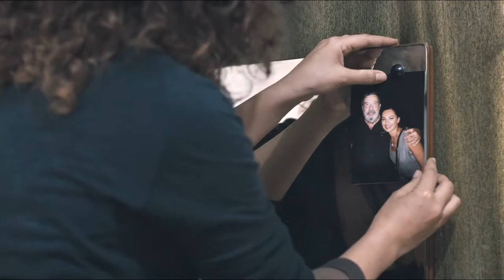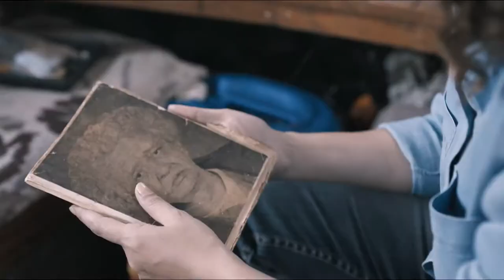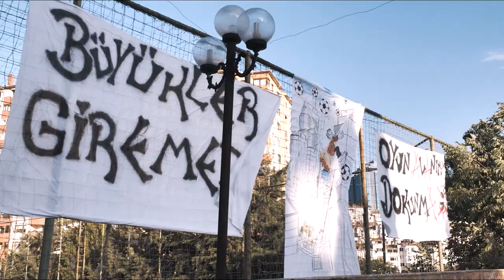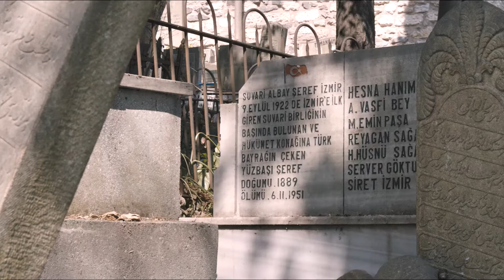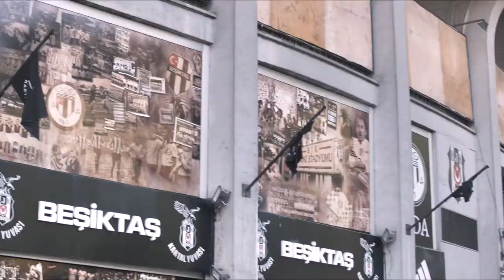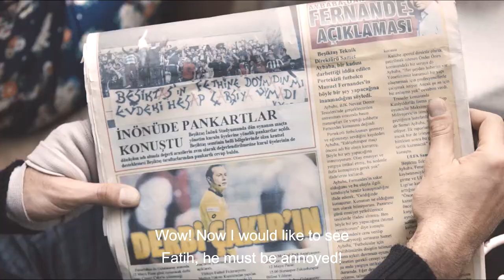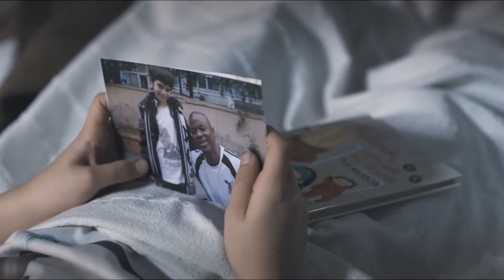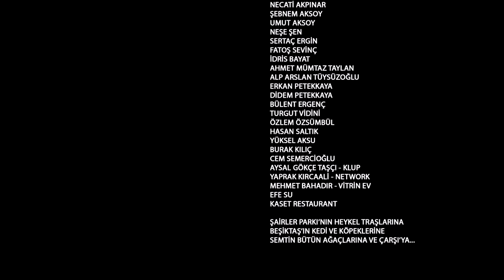Benimle Oynar misin? | Will you Play with me? | Award Winner 2014 | Turkish with English subtitle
Will you Play with me? | Benimle Oynarmisin? | Chelsea Film Festival Turkish with English subtitle

Movie Channel Time

ORIGINAL TITLE:
Benimle oynar mısın?

DURATION:
87 Minutes

STARRING:
Ugur Polat, Eysan Ozhim, Ertan Saban, Itir Esen, Altan Erkekli, Selim Erdogan

DIRECTED BY:
Ayhan Bulut

PRODUCER:
Ayhan Bulut, Eysan Ozhim

YEAR:
2013

GENRE:
Drama, Comedy, Sport

COUNTRY:
Turkey

Sibel coming out of jail after nine years, where they live Besiktas income. Daughter (Ruya) want to get away from the orphanage taking İstanbul. Ruya, is in favor of Besiktas football team. Carsi ( Besiktas Fan group ) and facing the destruction of our habitat, mother -daughter enables the convergence.

Awards/Nominations:

Best Cinematograph Nomination      2014                Chelsea Film Festival CFF

Best Director                                      2014                Chelsea Film Festival CFF

Best Public’s Selection                      2014                Chelsea Film Festival CFF

Best Public’s Selection                      2014                Montreal Turkish Film Festival

Best Public’s Selection                      2014                Frankfurt Turkish Film Festival

Best Public’s Selection                      2014                Berlin 11mm İnternational Football

Film Festival